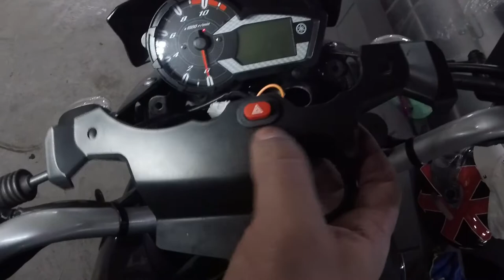Como instalar pisca alerta na moto - Yamaha Crosser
Neste vídeo falo sobre como instalar pisca alerta na Yamaha Crosser ABS sem necessidade de gambiarras, troca de relê nem nada, somente é necessário o botão.